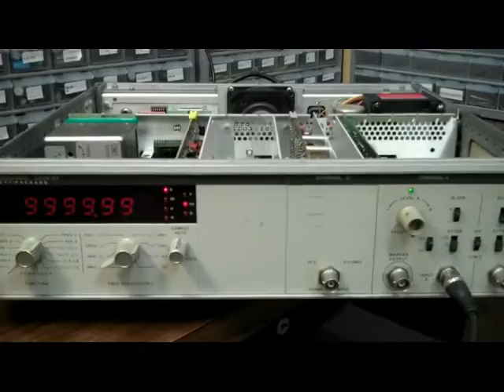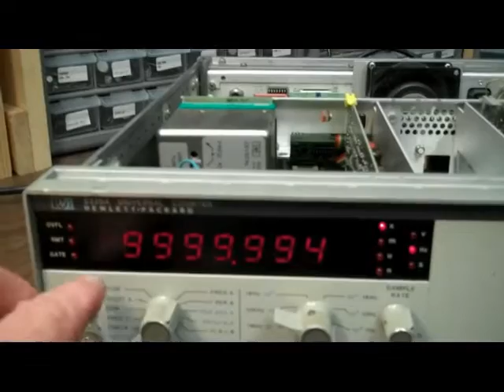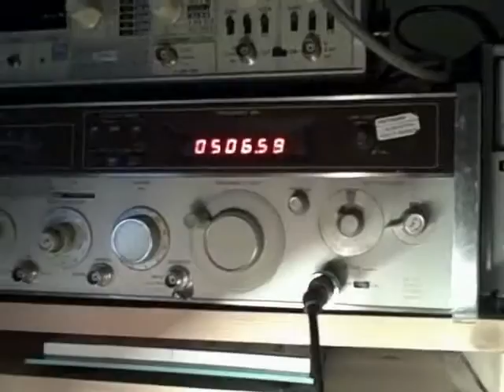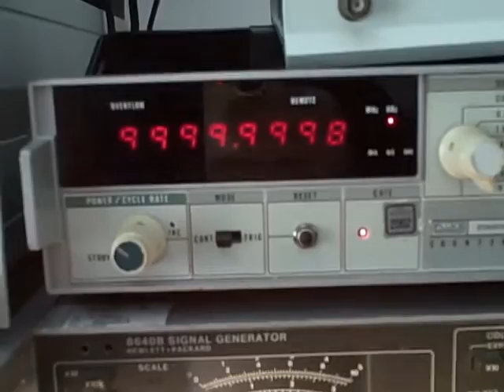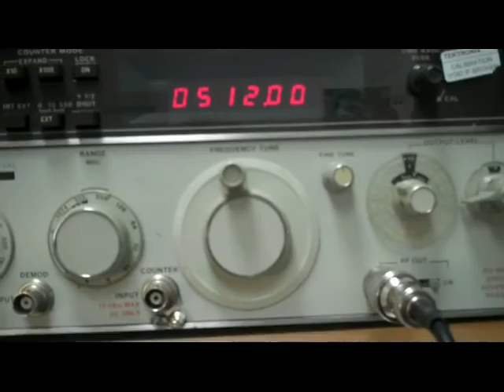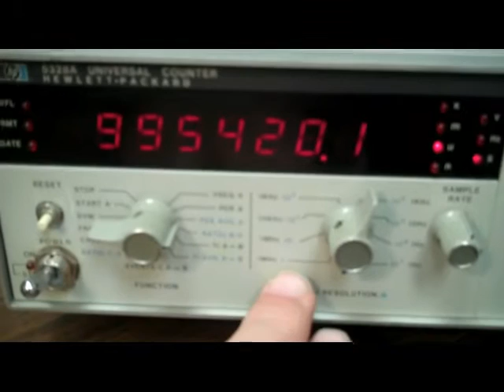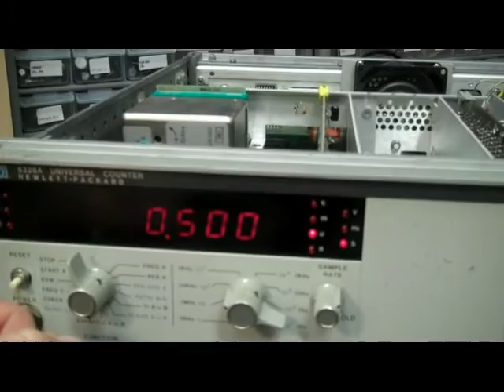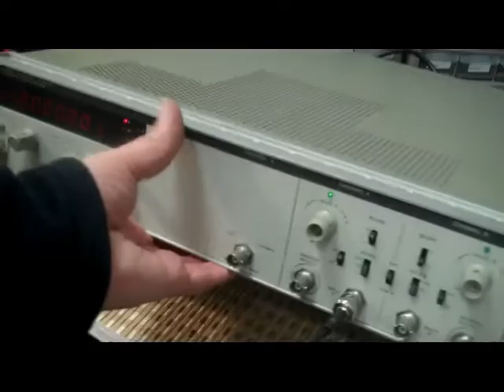HP5328A unit 1 - DC to 512Mhz Universal Counter - 1975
Offered as a base unit to reduce costs and appeal to a larger user base, this unit had an array of options that extended it's usefulness and price range. It debuted in 1975.  It is a rock solid, well built piece of equipment. This one has the HP10544A OCXO for fantastic stability (option 10) as well as the addition of channel C which extended its frequency range from DC to 100Mhz to DC to 512Mhz (option 30) and the HP IB Data and control interface card (option 11).

The unit will measure frequency, period, period averages, ratio of channel B/A, time interval event A to event B, average of time intervals, totalizes events, counts in time, and provides a check feature for operation.  It has a variety of outputs for various purposes.

The video demonstrates these features and the units calibration.